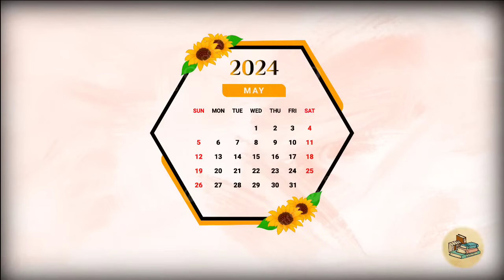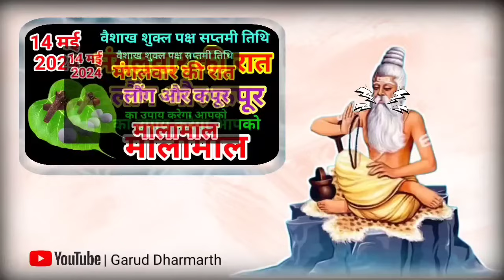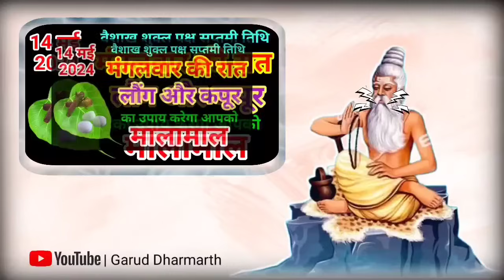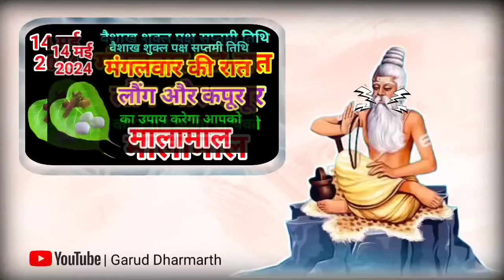14 मई मंगलवार कृष्ण पक्ष सप्तमी को लौंग और कपूर के नए उपाय सपना पूरा करेगा!! ऐसा मौका नहीं मिलेगा//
14 मई मंगलवार कृष्ण पक्ष सप्तमी को लौंग और कपूर के नए उपाय सपना पूरा करेगा!ऐसा मौका नहीं मिलेगा

मंगलवार की रात चुपचाप 🤫 यहां फेंक दें 1 लौंग होगा सभी परेशानियों और कष्टों का अंत, धन वर्षा होगी/

मंगलवार की रात चुपचाप 🤫 यहां फेंक दें 1 लौंग होगा सभी परेशानियों और कष्टों का अंत, धन वर्षा होगी//, मंगलवार की रात चुपचाप 🤫 यहां फेंक दें 1 लौंग होगा सभी परेशानियों और कष्टों का अंत, धन वर्षा होगी//

आज की वीडियो में बताएंगे मंगलवार की रात चुपचाप 🤫 यहां फेंक दें 1 लौंग होगा सभी परेशानियों और कष्टों का अंत, धन वर्षा होगी//, जिसे करने से माता लक्ष्मी हर मनोकामना इच्छा पूरी करेंगी में, इस उपाय को करने से घर में धन सुख और समृद्धि की वृद्धि होगी साथ-साथ जीवन में माता रानी का आशीर्वाद प्राप्त होगा

मंगलवार के दिन किए जाने वाले सभी विशेष उपाय
इस वीडियो में हम आपको मंगलवार को किये जाने वाले उपाय के बारे में बताएंगे जिससे आपको धन प्राप्ति हो सकती है।